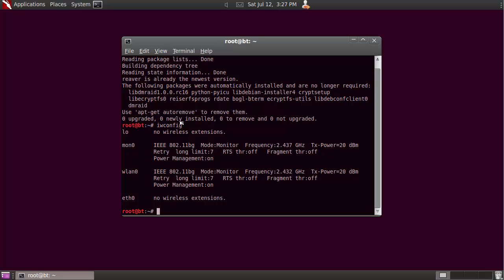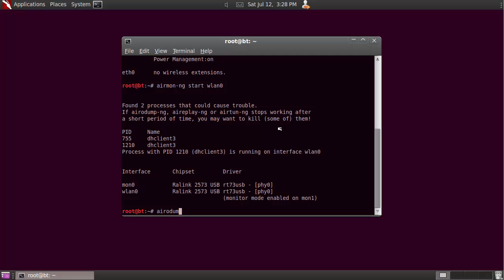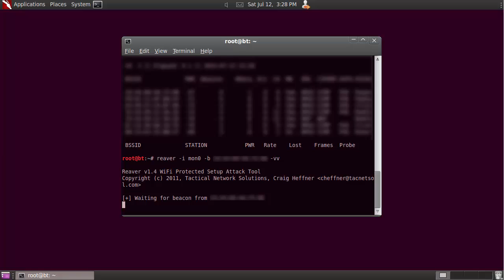Sparge parola unei retele Wi-Fi [ENG SUBTITLES]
Folosind Backtrack 5 r3 si reaver, am reusit sa spag parola unei retele Wi-Fi in cateva ore. Desigur, am testat pe reteaua mea ca sa vad cat de rezistenta este la atacuri din exterior.

Urmariti cu atentie tutorialul :)